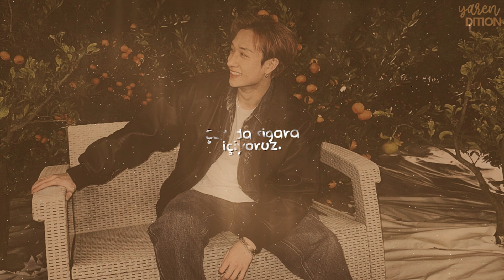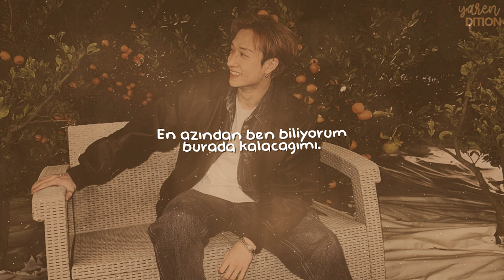girl in red - we fell in love in october (türkçe çeviri) | bang chan day🤎🍂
bugün chan'ın, liderimizin doğum günüü 🥺🎂 ona diyeceğim ve teşekkür edeceğim çok şey var. görmediğin bir insanın samimiyetine kolay kolay inanamazsın fakat ben onun ve diğer üyelerin samimi olduklarına inanıyorum. ilk grubu tanıdığım zamanlarda kuzenim nedense chan'a ısınamadığını söylemişti (şu an böyle bir şeyi hayatta söylemediğini savunuyor ve o zaman neden bu şekilde düşündüğünü bilmiyor, ben de öyle 😅) ben de grubu tanıdıkça chan'ın yayınlarını öğrenmiştim, izlediğim yayınlarda da (ki genellikle kaçırıyordum) o kadar samimi gelmişti ki... tam bir green flag, üyelere stay'e olan sevgisi sonsuz, yardımsever ve çok düşünceli birisi... sevdiği kadar sevilmeyi de hak ediyor. onun apayrı bir yeri var bende.

iyi ki pes etmemiş, stray kids'i kurmuş, stay ve stray kids'le 9 kişilik ailemizi oluşturmuş 💞 iyi ki doğdun kanguru adam!! stay'lerden sana kocamaaan bir big hug💖🫂